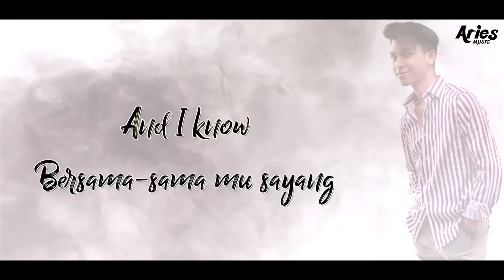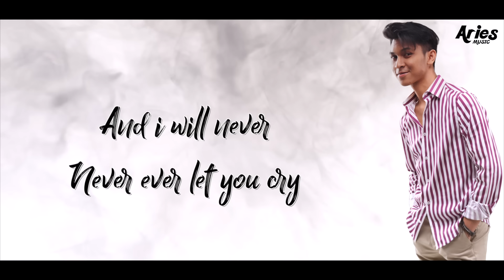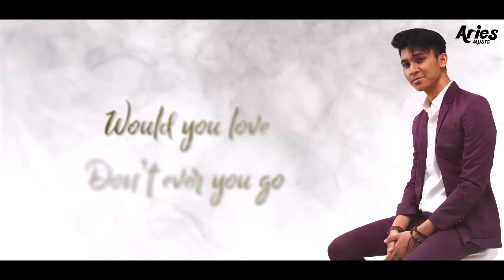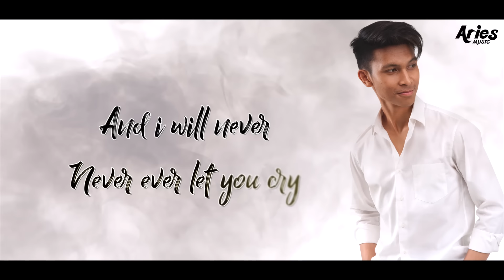Luqman Faiz - Takhta Cinta (Official Lyric Video)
Selepas kejayaan meyakinkan lagu 'kepuraan',  kini Luqman Faiz kembali dengan single kedua berjudul "Tahta Cinta"

TAKHTA CINTA - LUQMAN FAIZ
Lirik : Sang Hitam (Aries Music Production)
©️ 2019 Aries Music Sdn Bhd

Aktifkan nada pemanggil ini dengan cara berikutnya:
[VERSE]

### FOLLOW US ###

Artiste Booking:
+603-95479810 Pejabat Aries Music